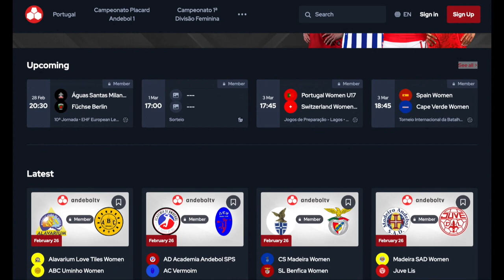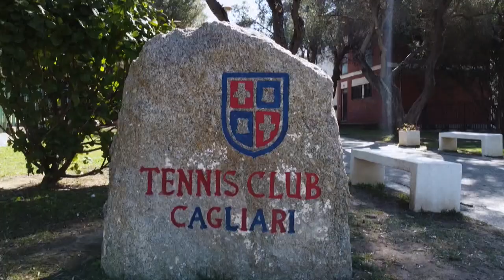HandballMania [24^ puntata] - 2 marzo 2023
È online la nuova puntata di HandballMania, il magazine dedicato alla pallamano italiana! Focus dedicato alle Nazionali azzurre: uomini chiamati alle qualificazioni agli EHF EURO 2024, donne in Portogallo per preparare le prossime qualificazioni ai Mondiali 2023.